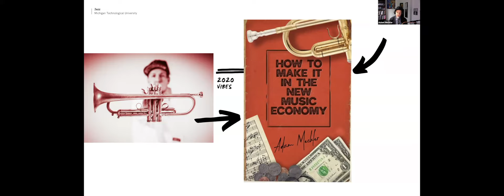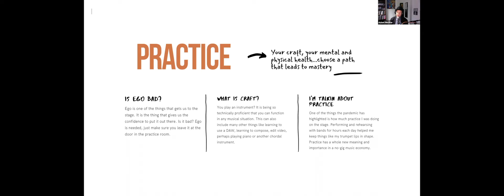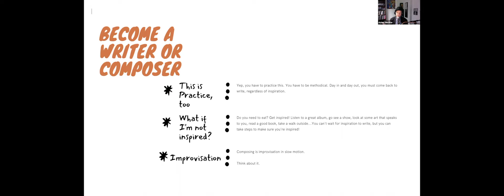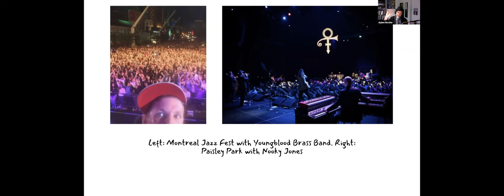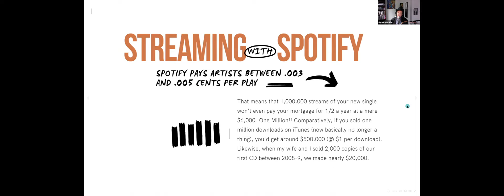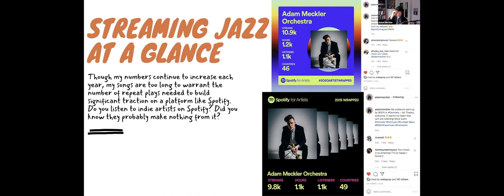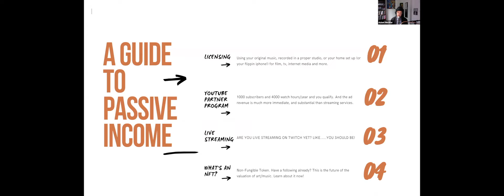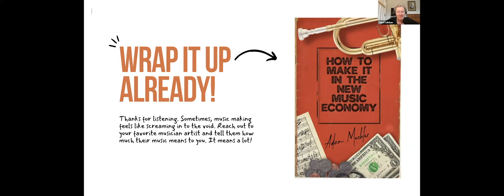How to Make it in the New Music Economy (2021)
This is a talk I gave at Michigan Tech for their Husky Bites series on making it in the new music economy. I cut the fat of telling you about my career and got right to brass tacks. The section on passive income is especially informative for you more established musicians looking to up your game. Stick around til the end and you get to hear me play a little bit!

0:00 - Intro
0:37 - Overview
1:15 - Practice
3:25 - Become a Writer/Composer
4:47 - Learn to use a DAW
7:13 - Perform and Tour
8:31 - Record and Release Songs/Albums/Videos
11:11 - Streaming on Spotify
16:48 - PASSIVE INCOME
 22:41 - Live Streaming
25:11 - NFTs
31:50 - Song!

twitter/insta/tiktok:  @Adam Meckler ​